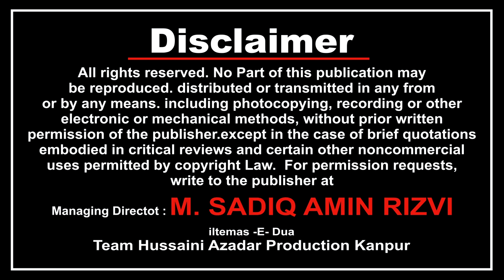Zabardast Bayan | Maulana Hasnain Baqai Sahab Safipur | in Jashn Orai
On : 25 November 2018 (SUNDAY)"16th Rabi -ul- Awwal 1439 Hijri"
Venue : BARGAH BABUL MURAD, MOHANPURA ORAI, U.P. INDIA
Nizamat : Janab ARSHI WASTI Sahab
Convener : Janab CHAND BECHAIN Sahab Qibla, Orai
Mehman Manqabat Khwan : Safeer -e- Aza   Janab S. AMEER HASAN "AMIR" Sahab
Organized By : AL - HAJ SYED MOHD HASHIM Sahab
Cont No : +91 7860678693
FOR MORE INFORMATION CONT : SHABAB HUSSAIN, ORAI
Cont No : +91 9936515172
Head Office : 83/160 JUHI PARAM PURWA Near Hashimi Hospital KANPUR, 208014
Camera : SHAWEZ ABBAS RIZVI, Amir Abbas
Managing Director : MOHD SADIQ AMIN RIZVI
General Manager : SYED ALTAF HUSSAIN RIZVI
Video Editor : HAIDER KANPURI

Ayan Zaidi (Urfi)2019
Aijaz(Josh-e-Azza) 2019
Ashfaq-Marchant 2019
Awaz-e-Karbala 2019
Nawshad Hussaini(Kashmir)
2018 Nayab Ali Naqvi 2018
nohay 2018
nohay 2018
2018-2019 farhan ali waris official noha 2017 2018